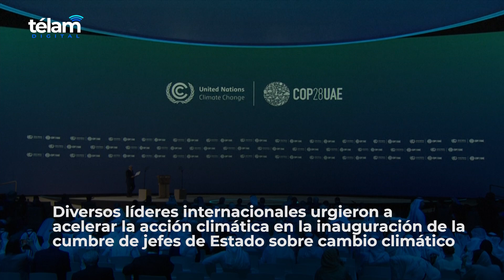Lula, Petro, Carlos III y otros líderes urgen a frenar el cambio climático en la COP28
Los presidentes de Brasil, Luiz Inácio Lula da Silva, de Colombia, Gustavo Petro y el rey Carlos III del Reino Unido son algunos de los líderes internacionales que urgieron hoy a acelerar la acción climática y a eliminar la brecha entre la realidad y las promesas de mitigación, adaptación y financiación, al inaugurar la cumbre de jefes de Estado y Gobierno de la Conferencia de las Partes (COP28) sobre cambio climático.